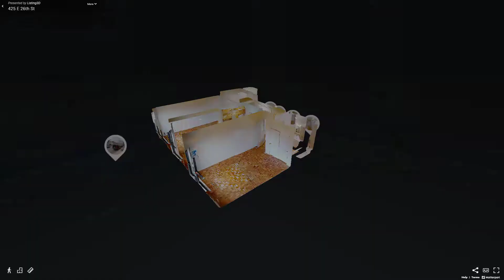425 East 26th Street, Unit 2L, Brooklyn, NY - Presented By Thomas Lipovetsky